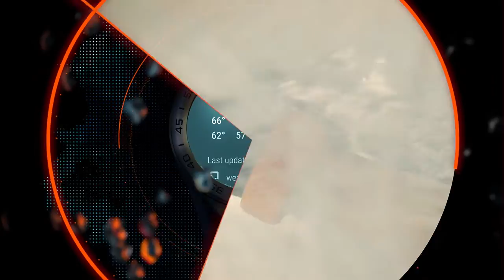Tag Heuer Connected 2 Watch - Now available at Jura Watches!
TAG Heuer Watch Connected Modular 45 breaks new ground with its completely customisable lugs, strap and even clasp. It is the first of its kind being a Swiss made smart watch, and has been developed with Google, Intel and Android Wear technology, offering a range of applications to the wearer.

The face is situated underneath sapphire crystal like most luxury watches, and the design can be switched to include chronograph, daydate and other popular designs from the Tag Heuer range.

What's more, the watch can also be interchanged with actual mechanical watches including the Calibre and Carrera, with more expected to be released in future. In all, the connected breathes new life into the world of smartwatches. WE ARE THE UK'S LARGEST ONLINE LUXURY WATCH RETAILER